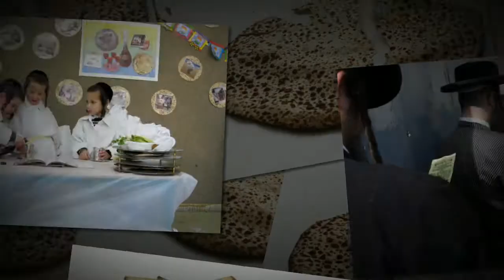תמונות מהווי חג הפסח, מאגר תמונות | picjew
מאגר תמונות יהודיות picjew,
מאגר תמונות ענק של נושאים הקשורים בחג הפסח
מומלץ להיכנס ולהתרשם.